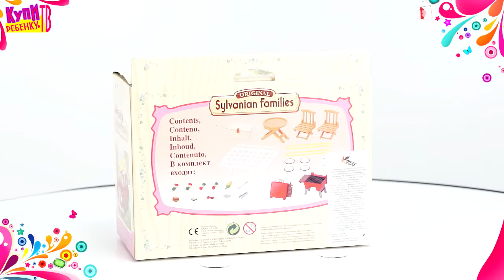Sylvanian Families Игровой набор Семейный пикник, с багажником для красного автомобиля 2884)